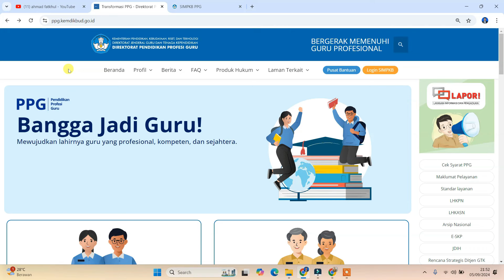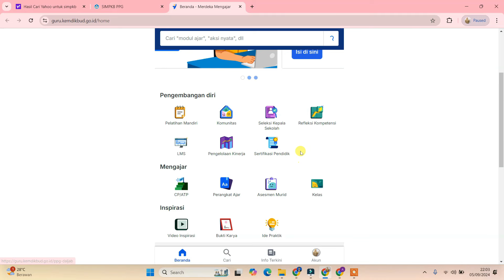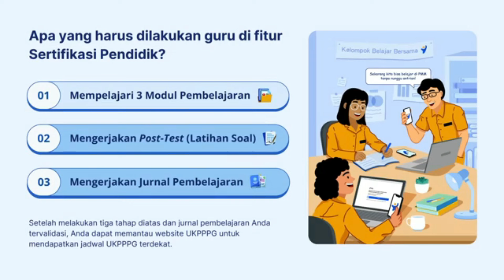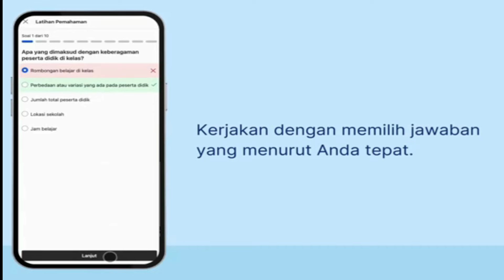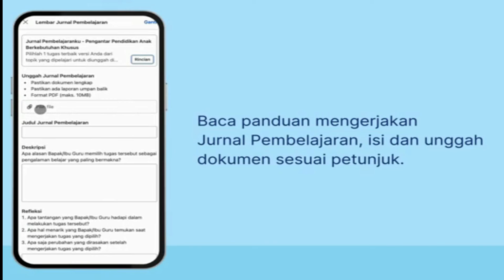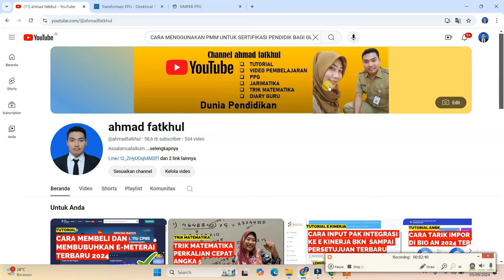CARA MENGGUNAKAN PMM UNTUK SERTIFIKASI PENDIDIK BAGI PESERTA PPG TERTENTU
kali ini saya akan membagikan video cara menggunakan pmm untuk sertifikasi pendidik bagi peserta ppg tertentu